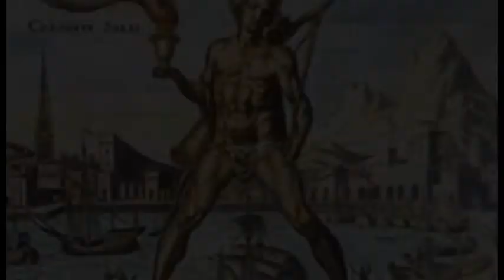Las Siete Maravillas del Mundo Antiguo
En la antigüedad clásica existieron las que se denominaron como las siete maravillas de mundo, de las que en la actualidad solo permanece en pie una, la más antigua, la Gran Pirámide de Keops en la llanura de Guiza (Egipto).

La Gran Pirámide de Guiza (también conocida como pirámide de Keops o de Jufú) es, además de la mayor de las pirámides de Egipto, la más antigua de las siete maravillas del mundo antiguo y la única que todavía perdura. Fue ordenada construir por el faraón Keops de la cuarta dinastía del Antiguo Egipto. Acerca del arquitecto de dicha obra, algunos estudiosos nombran a Hemiunu, pero no está comprobado.

La fecha estimada de terminación de la construcción de la Gran Pirámide es alrededor de 2570 a. C., siendo la primera y mayor de las tres grandes pirámides de la necrópolis de Guiza, situada en las afueras de El Cairo. Fue el edificio más alto de la Tierra durante 3800 años, hasta que en el siglo XIV fue superado por el chapitel de la catedral de Lincoln, en Inglaterra, y el edificio de piedra más alto del mundo hasta bien entrado el siglo XIX, siendo entonces superado por la aguja de la iglesia de San Nicolás, en Hamburgo.